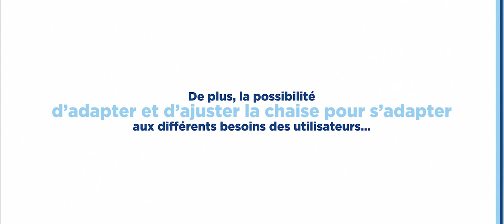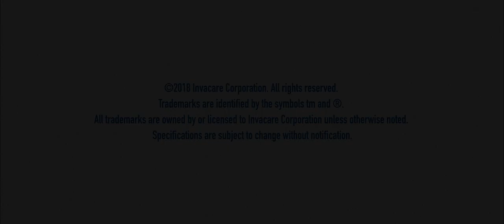Aquatec Ocean Ergo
Invacare Aquatec Ocean Ergo